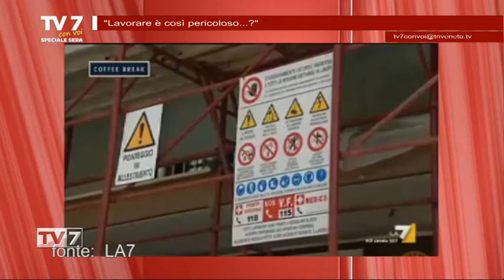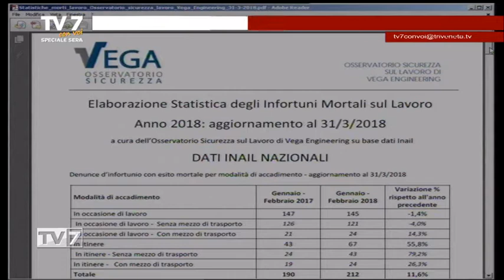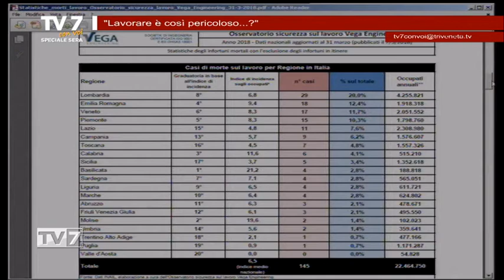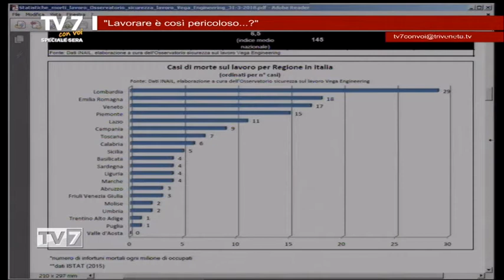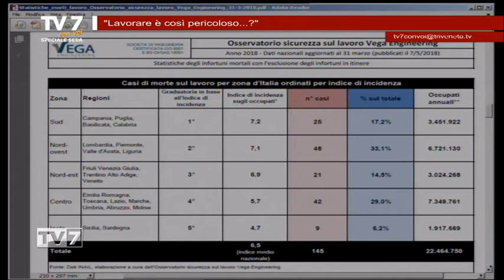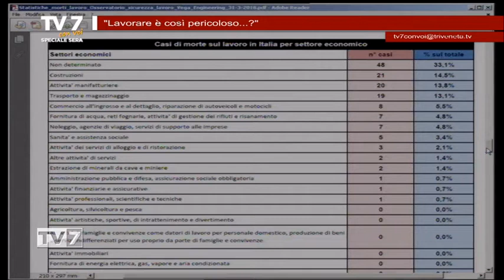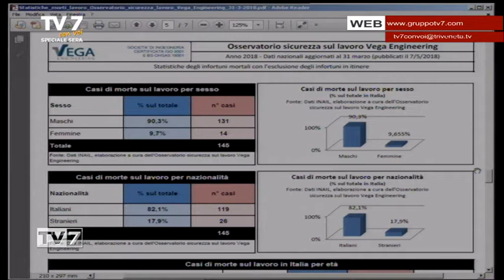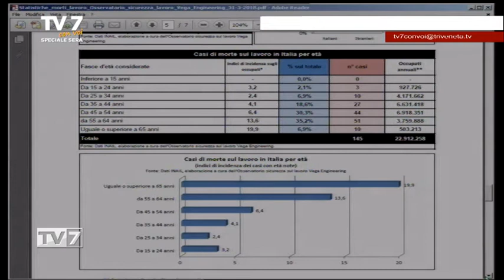Tv7 con Voi sera del 8/5/2018 - Lavorare è così pericoloso? (3 di 7)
Tv7 con Voi sera del 8/5/2018 - Lavorare è così pericoloso?

Ospiti:
-Renzo Pellizzon,Resp. regionale salute e sicurezza CGIL Veneto
-Gianfranco Refosco,Segret. Cisl Veneto
-Beppe Turudda,Consulente ANMIL per malattie amianto
-Stelio Bianchin,Presid. Prov. ANMIL
-On. Giovanni Endrizzi,Movimento 5 Stelle
-Anna Zampieron,avvocato penalista